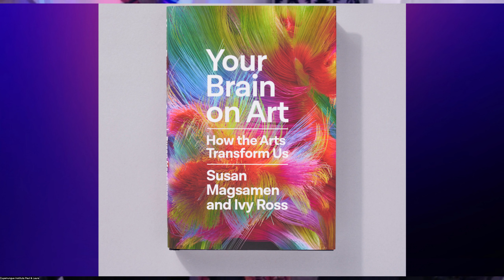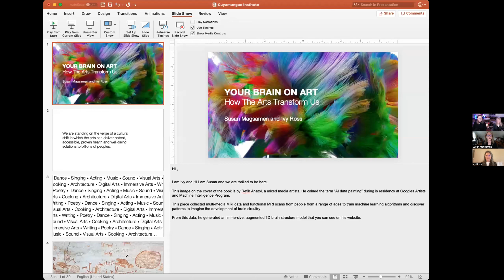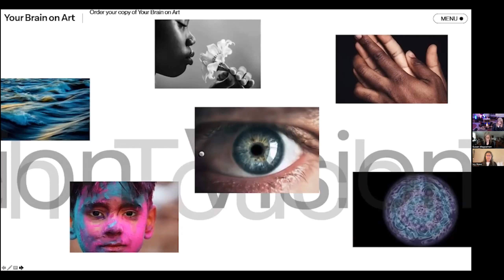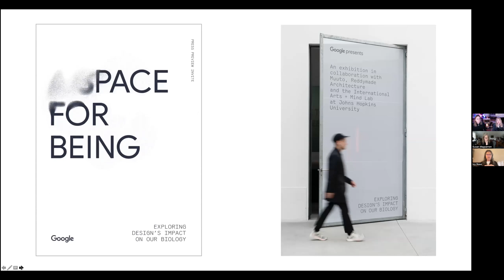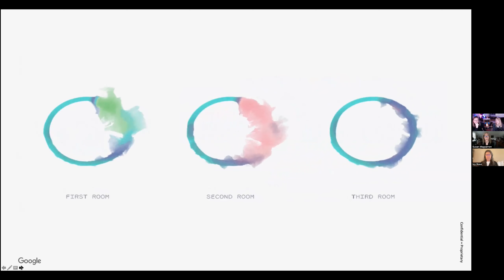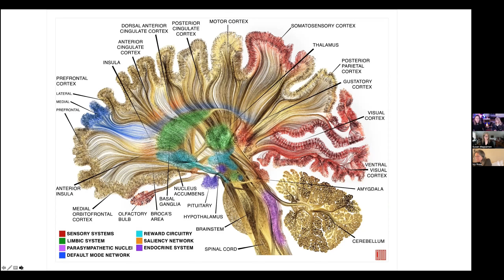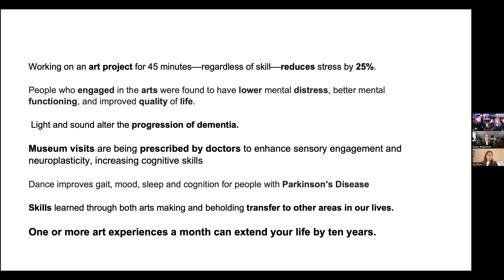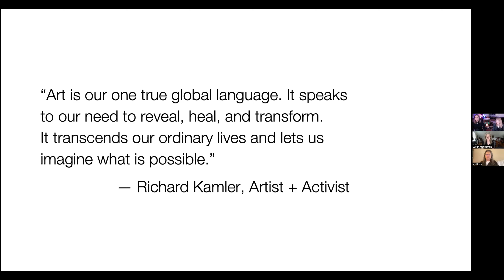Your Brain on ART: The Power of Art to Transform Our Lives - Susan Magsamen & Ivy Ross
"We see art as one of our universal languages, having greater impact on us, on many levels, than we generally acknowledge. Art is at the core of the this institute, a dynamic avenue for ancestral wisdom, and cultural container. We must be born for art -- its creation and it's appreciation.," says Laura Lee.

Today, with the co-authors "Your Brain on Art", we'll explore the science of neuro-aesthetics, charting art's impact on and transformation of our brains and bodies -- improving our health, enabling us to flourish, and even build stronger communities.

Susan Magsamen and Ivy Ross cite research demonstrating how spending just 45 minutes engaged in an art project can reduce the stress hormone cortisol, no matter your skill level. How just one art experience per month can add ten years to one' life span. How any of the arts, be it painting, dancing, singing, expressive writing, designing -- choose your creative passion -- are essential to living an optimal and deeply rewarding life.

They'll share how science is validating this and more: How playing music builds cognitive skills and enhances learning, How the vibrations of a tuning fork create sound waves to counteract stress. How interactive exhibits can dissolve the boundaries between art and viewers, engaging all of our senses and strengthening memory. That museums can be centers for well-being -- now that's leading edge.

Susan Magsamen is the founder and director of the International Arts + Mind Lab, at the Center for Applied Neuroaesthetics at Johns Hopkins University School of Medicine.

Ivy Ross is an American business executive, jewelry designer, and for the last eight years, vice president of hardware design at Google